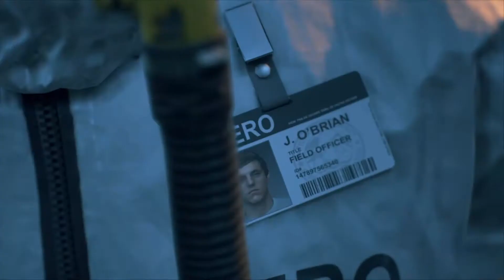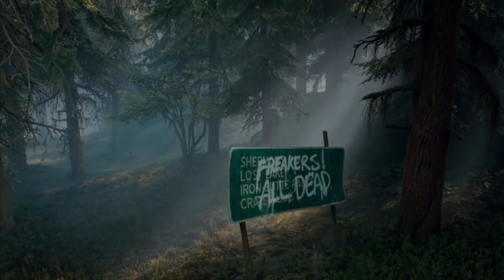تختيم دايز جون مترجم للعربية# البداية الجهنمية -الحلقة 1-Days Gone GAMEPLAY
صلوا على رسول الله محمد صلى الله عليه وسلم

يا ريت تشترك/ي في القناة حتى ما يفوتك كل جديد وتعمل شير للمقاطع حتى نوصل هدفنا وهو ال 10 الاف مشترك.
انضم الينا في قناتي على الديسكورد للتحدث عن الفيديوهات واللعب معا :
اذا حابب تدعمني في فورتنايت هذا كود الكريتر تبعي :
G4R36M
* لدعم القناة ماديا :
حساباتي الشخصية :-
ستيم : قريبا
اورجن : قريبا
بلاي ستيشن + فورتنايت :
يوبلاي : ابحث عن NO-C-GAMING
باتل نيت : قريبا
اكس بوكس : قريبا
تويتش : قريبا
انستقرام : قريبا
في هذه الحلقة تشاهد :
نبذة عن اللعبة:
دايز غون (بالإنجليزية: Days Gone) هي لعبة فيديو أكشن ومغامرات وعالم مفتوح من نوع رعب زومبي، من المتوقع تصدر في 26 أبريل 2019 حصرياً على بلاي ستيشن 4. واللعبة من تطوير إس سي إي بند ستوديو ومن نشر سوني إنتراكتيف إنترتينمنت. وتحتوي اللعبة على ترجمة عربية للقوائم ودبلجة للأصوات باللهجة المصرية، والنسخة العربية اصدرت تحت عنوان أيامٌ مضت.
قوانين البث المباشر والقناة :
1- اهم شيء الاحترام المتبادل
2-يمنع التلفظ بالكلمات الجنسية او البذيئة
3-يمنع التحدث بالمواضيع السياسية والدينية
4-يمنع الحرق في الالعاب ...سيتم عمل بان
اي شخص يخالف قوانين البث المباشر سيعاقب بطرد مؤقت او طرد ابدي
السيت اب الخاص بي :
يوجد لدي PS4 سليم

** مواصفات الحاسوب :
معالج I5 6400
رامات هايبر اكس 16 GB
كرت شاشة GTX 1050 TI 4GB
اللوحة الام: ASUS H110-MK
الله يسعدكم كلكم حبايبي .5 مواه
NO COMMENTARY GAMING
نو كومنتري جيمنج
جيش الكومنتري
تختيمات
 اسطورة التختيمات
الكلمات الدالة: